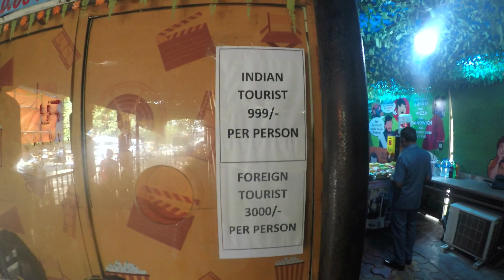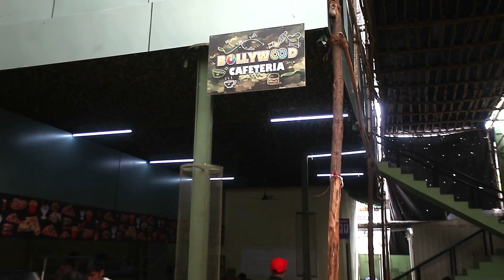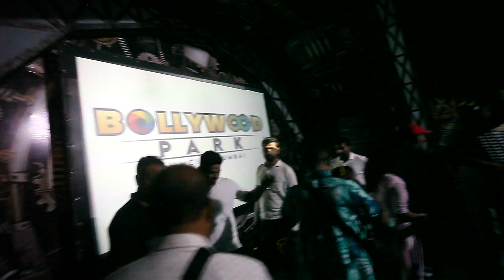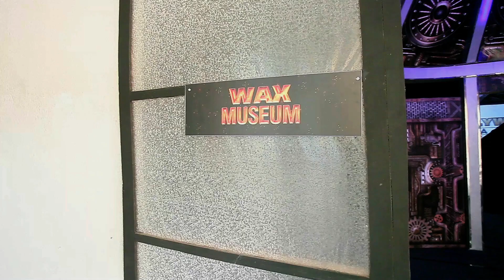Mumbai Film city Tour || Live Shooting || Big Boss House Reality || Bollywood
mumbai bollywood film filmcity Mumbai Filmcity Ka reality aj aap is video pe dekenge ,shooting ka peeche ka succhai ka patha apko lagega .Bollywood Park ka pura nazara apko is video me apko dekeneko milega.